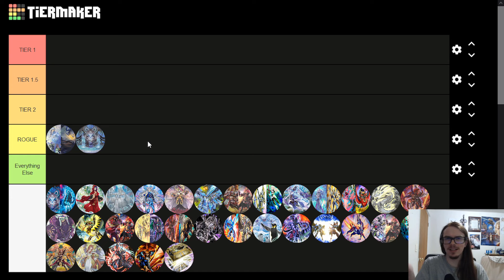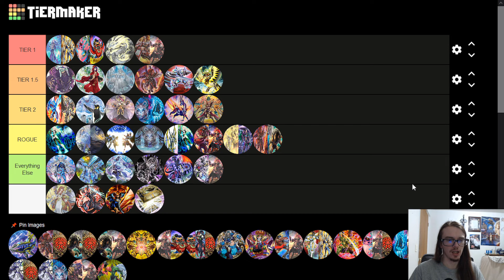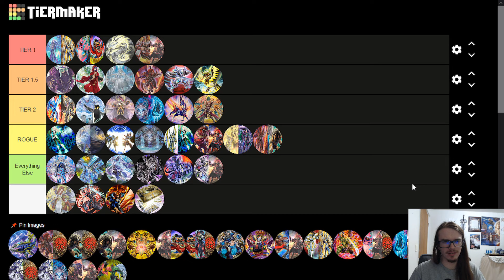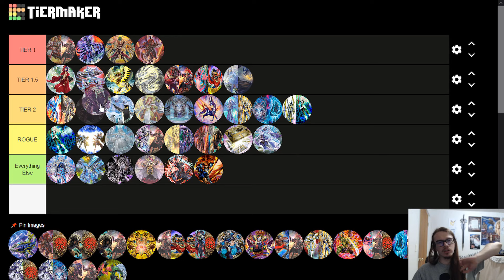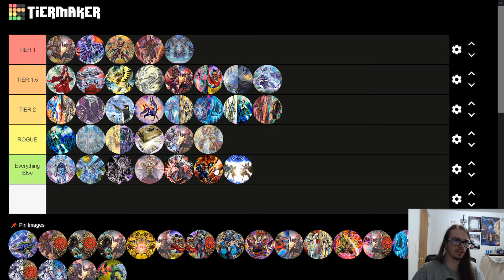Is The New Pack Worth it!? Best Decks To Climb in Master Duel For November 2024!